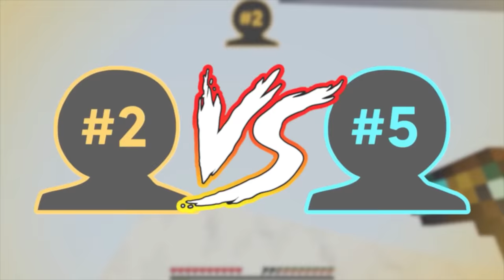Guess The KILLER In Minecraft!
This is Minecraft, but Steve and G.U.I.D.O need to GUESS THE KILLER! When a mysterious attacker KILLS Steve, Steve's ghost and G.U.I.D.O need to guess which person is actually the killer and who is innocent in a quiz show full of challenges and questions. The Suspect Contestants need to answer questions and do Minecraft Challenges such as parkour, clutches, exercise, strength challenges, survival, and secret skills to prove THEY are NOT the killers! Can Steve guess who the Killer is, or will he end up dead forever instead in this Minecraft Challenge? This is Guess the MURDERER in Minecraft!